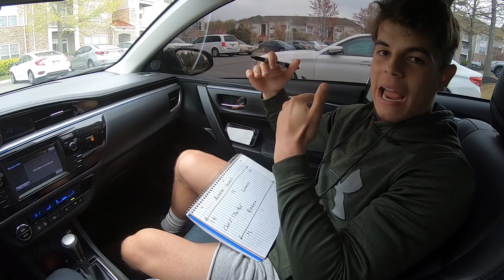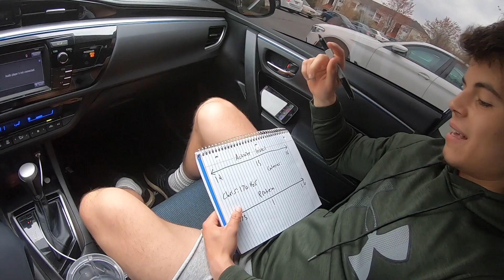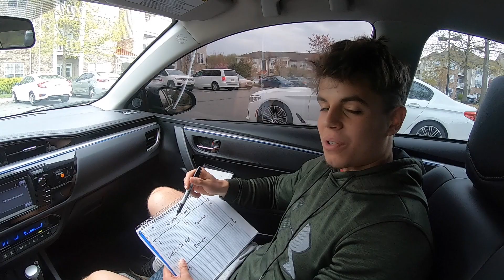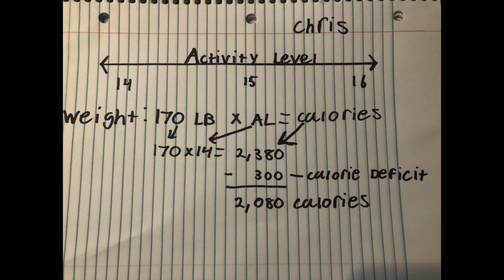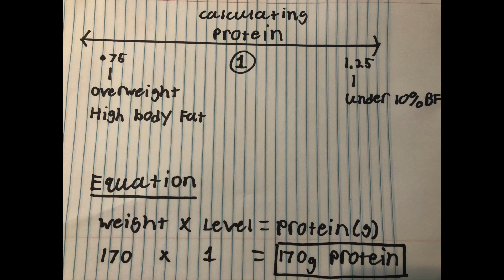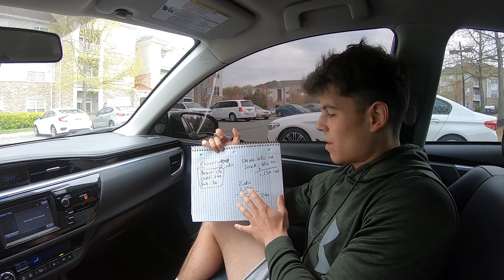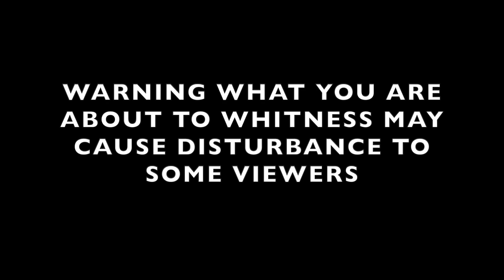QUARANTINE GAINS EP. 5 | CALCULATING MACROS | 40 x 60 x 60 x 40 CHALLANGE!!!!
About Isaiah Miranda:
Isaiah is a 21 year old fitness fanatic who aspires to some day be a sponsored athlete and remembered figure within the fitness world. His YouTube channel serves as a gateway into his daily life, gym workouts, and adventures. Join him on his journey to greatness.